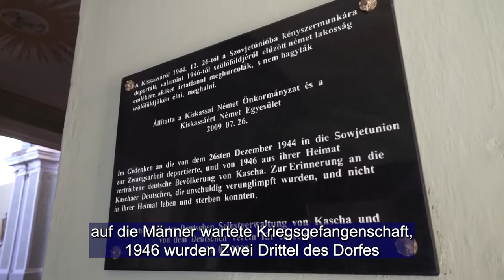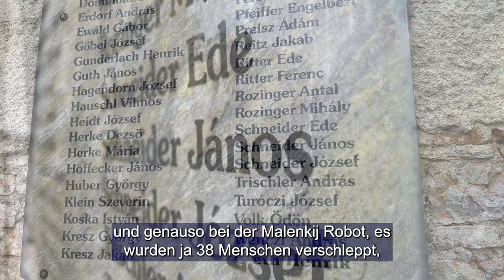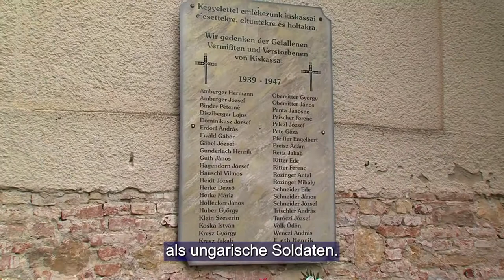Elesettek, elhurcoltak, elűzöttek - A hősökre emlékeztek Kiskassán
Elesettek, elhurcoltak, elűzöttek -  A hősökre emlékeztek Kiskassán / Gefallene, Verschleppte, Vertriebene - In Kascha wurde der Helden gedacht

A Magyar Országgyűlés 2001. június 19-én fogadta el a magyar hősök emlékünnepéről szóló törvényt, ami a korábbi megemlékezés körét hivatalosan is kibővítette mindenkire, akik a vérüket ontották, életüket kockáztatták vagy áldozták Magyarországért. A helyi és a környékbeli teleülések hőseire, az elesettekre, az elhurcoltakra és az elűzöttekre emlékeztek gyertyagyújtással május 29-én, Kiskassán.

Vom Ungarischen Parlament wurde am 19. Juni 2001 das Gesetz über den Gedenktag der ungarischen Helden angenommen, was den Kreis der früheren Gedenkfeier um alle erweiterte, die für Ungarn ihr Blut vergossen, ihr Leben riskierten oder opferten. Der Helden der örtlichen und benachbarten Siedlungen, der Gefallenen, Verschleppten und Vertriebenen wurde am 29. Mai mit Anzünden von Kerzen in Kascha gedacht.